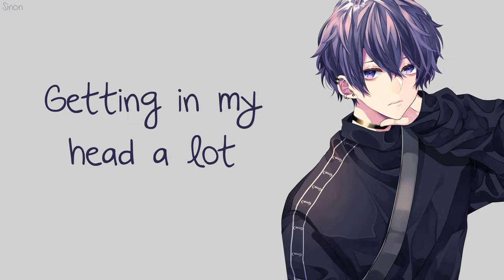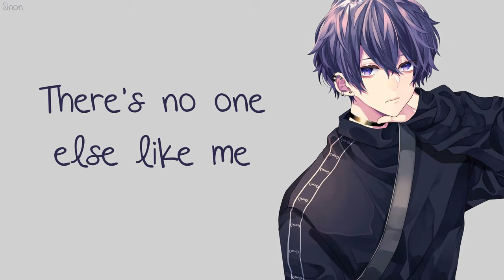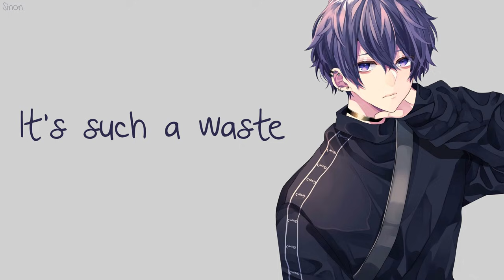Nightcore - Compare Myself - (Lyrics)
▻ Compare myself tells a story of a boy with low self-confidence and is always comparing himself to other people constantly putting himself down and never living to his full potential

✪ Song: Compare Myself
✪ Original Artist(s): Alexander Stewart

✪ Anime/Game/VN: ???

FOLLOW THE ILLUSTRATION ARTIST!
• Art by: ???

Tell me why its so fucking hard
I’m on top of the world until I start
to Compare Myself
to somebody else

Oh you know the Internet
it’s like the black plague
yeah it’s a disease
spreading on a rampage
I’m right in the thick of it
getting really sick of it

And we are just out here
Not sure how we should feel
When all we’re ever seeing
Is someone else’s highlight reel
Mental health is kinda shot
Getting in my head a lot

to Compare Myself
to somebody else

You know me I’m like pretty great
so it makes no sense it’s such a waste
to Compare Myself
to somebody else

I’m just being human though
Not making no excuses no
deep down I know the truth is
there’s no one else like me
so why do I ever Compare Myself, Oh
why do I ever Compare Myself, Oh

I get so caught up on
everything I don’t have
everyone that I’m not
starts to make me so mad
don’t know why I’m doing this
stealing my own happiness

I hate how much that I care
honestly I’m just scared
staying up at night
thinking will I ever get there, oh
will I ever get there

to Compare Myself
to somebody else

so it makes so sense it’s such a waste
to Compare Myself
to somebody else